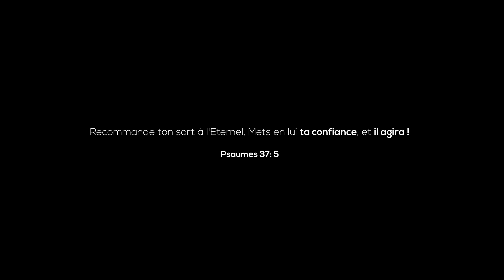" BONDYE KONN FE ROUT " Video Officielle 4K Ruth Lassegue NOEL